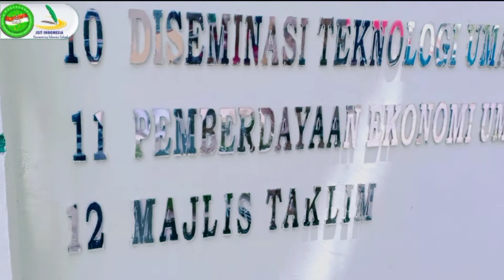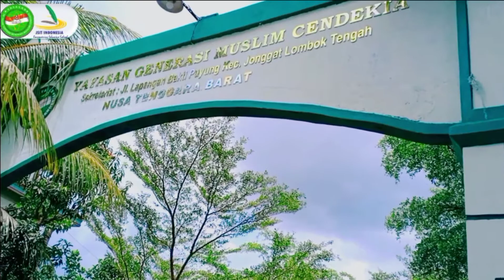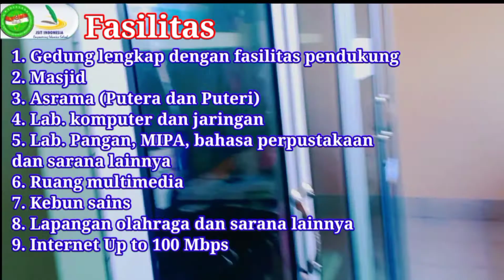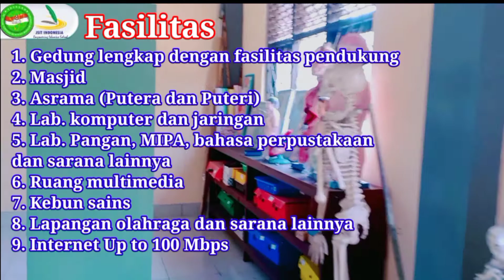Video Promosi dan open class SMP-IT Generasi Muslim Cendekia 2021-2022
Video ini berisi konten tentang beberapa informasi terkait SMP- IT Generasi Muslim cendekia beserta beberapa informasi terkait penerimaan siswa baru yang telah dan akan dibuka tanggal 1-9 Aprill